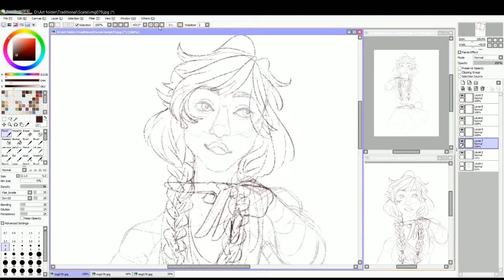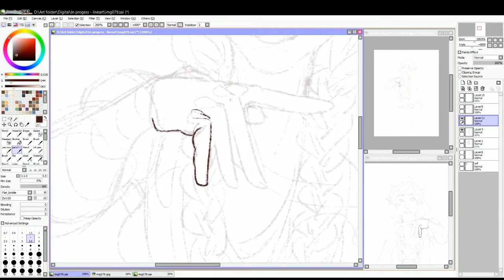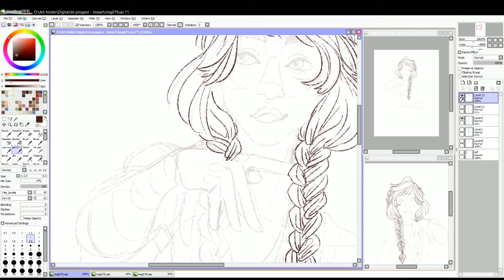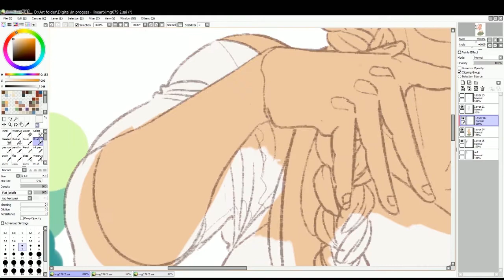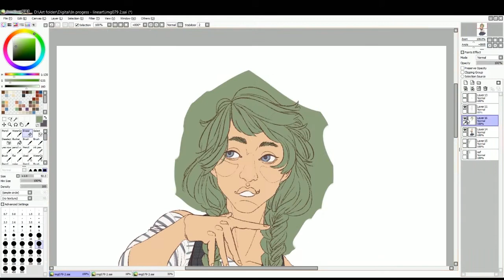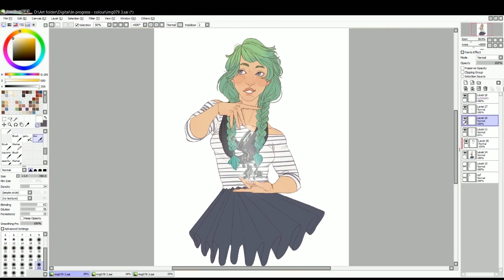[Speedpaint] Request Missie